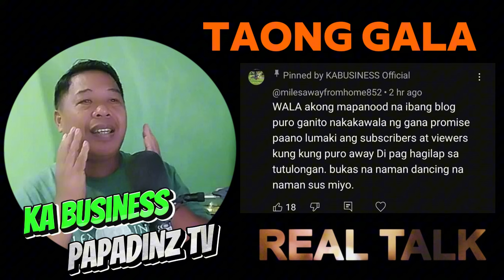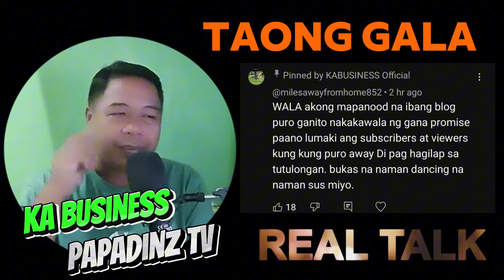KABUSINESS BINALAHURA NG VIEWERS? MILES AWAY MAKINIG KA!! (reaction)